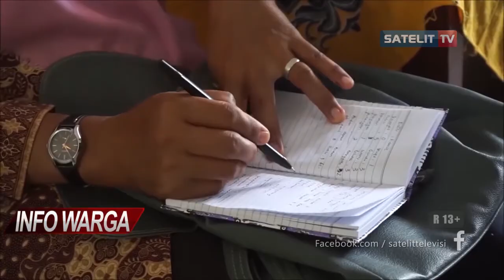DINAS LINGKUNGAN HIDUP SOSIALISASIKAN PENGELOLAAN SAMPAH RUMAH MENJADI BERMANFAAT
DINAS LINGKUNGAN HIDUP KABUPATEN KARANGANYAR MENGGELAR SOSIALISASI PENGELOLAAN SAMPAH RUMAH TANGGA DI BALAI DESA JATIWARNO KECAMATAN JATIPURO. KEGIATAN TERSEBUT MENJADI BAGIAN PROGRAM NON FISIK TMMD REGULER KE 109 KODIM 0727 KARANGANYAR.